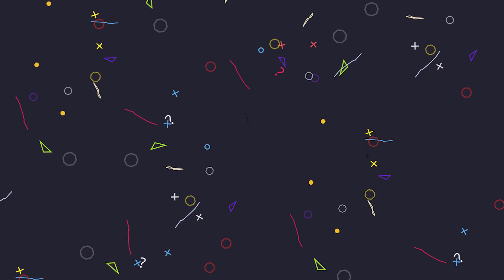MEU NAMORADO DISSE SIM PRA TUDO O DIA TODO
Canal da minha mae Ana Lanim

Para presentes e outros
Caixa Postal 2118
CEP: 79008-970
Campo Grande-MS

vigo video: @polilandim